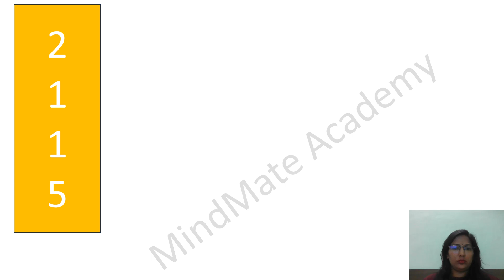direct sums 5